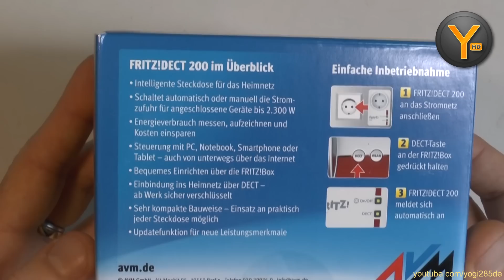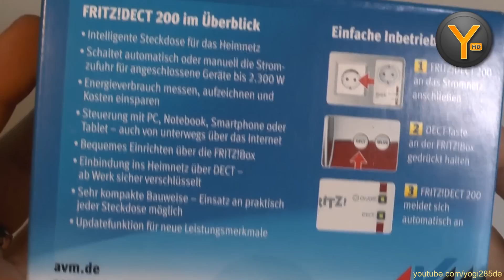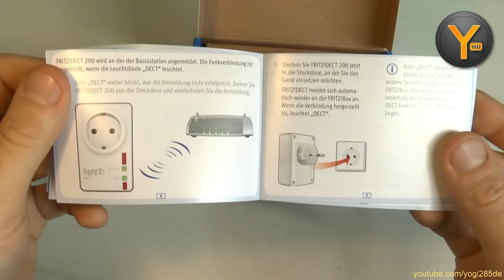Unboxing/First Look: AVM FRITZ! DECT 200 / Intelligente Steckdose mit Zeitsteuerung / Smart Home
Auspacken und Ersteindrücke der intelligenten SmartHome-Steckdose FRITZ! DECT 200 von AVM.

FRITZ! DECT 200 bei Amazon